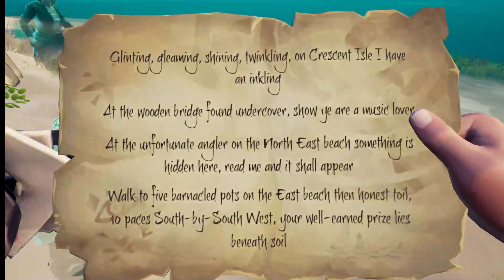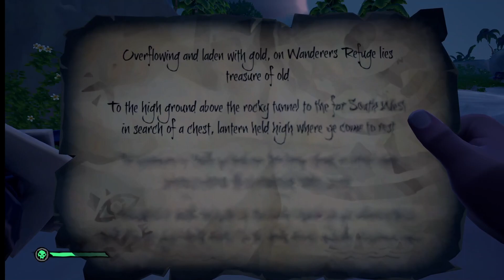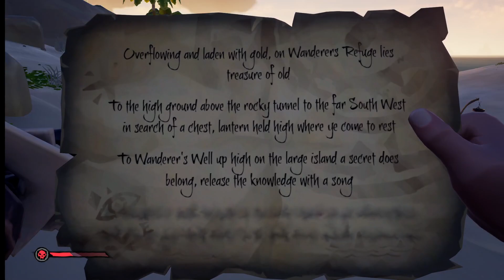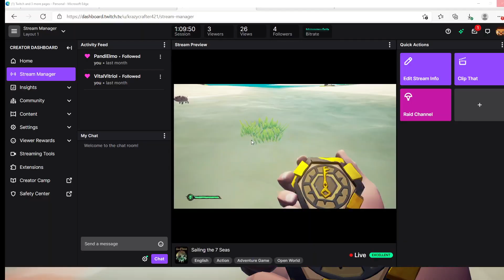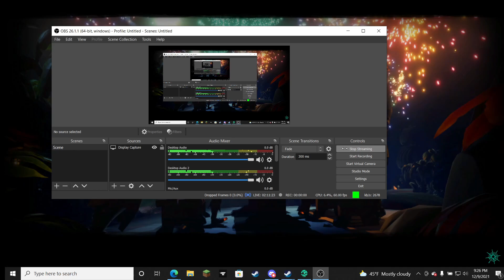Sailing the 7 Seas(Sea off thieves)